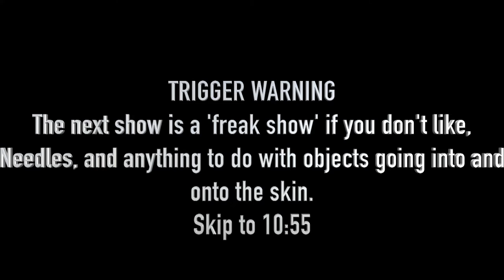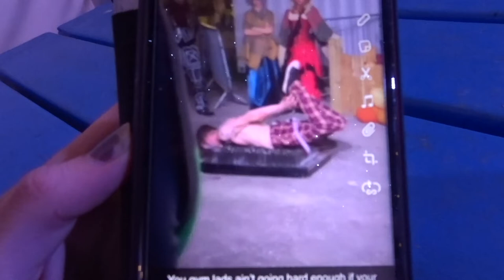Screamfest Burton 2021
Screamfest was so much fun, for our first time going! The entertainment was amazing and their was so much to do and be scared of. Happy spookyseason everyone!

Steph x

Background music is used:
cute vibes only🍑 [lofi/chill mix] :